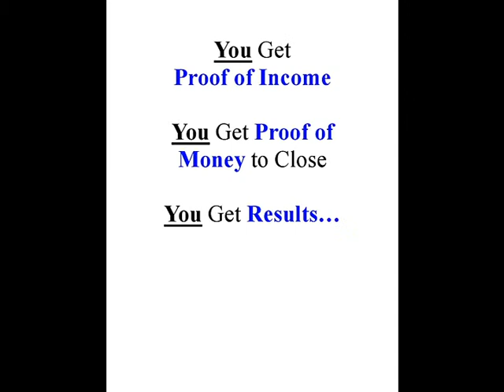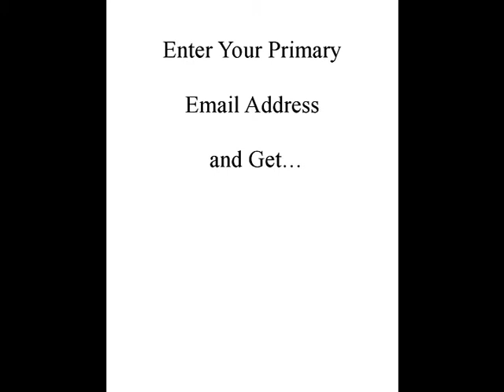Landlords and Sellers Learn How to Sell Their Homes and Get FULL Asking Price, and Pay No Fees.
teaches landlords and sellers how to sell their home and get full asking price, sell in 7 days or less, and pay no fees using creative financing techniques. With hundreds of tenant/buyers, can easily sell any home in the Inland Empire quickly and safely in 7 days or less.